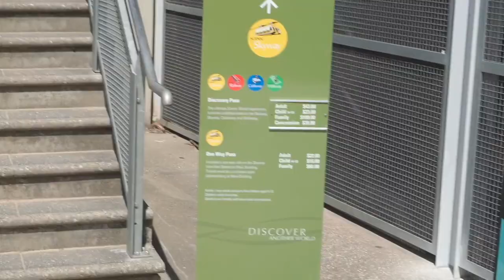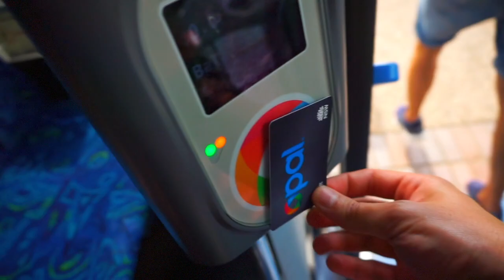43$ PER LA FUNIVIA MA CHE CA..O!!! |Blue Mountains | AUSTRALIA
Equipment
- Old but still pretty tube